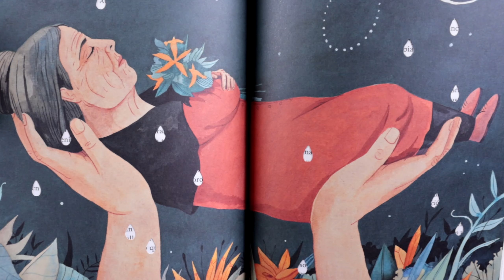🇨🇴 CIEN AÑOS DE SOLEDAD de Gabriel García Márquez (el libro, no la serie de Netflix)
Si disfrutas de mi contenido y te gustaría apoyar mi trabajo, puedes hacer una contribución a través de PayPal. Cada aporte me ayuda a seguir creando y compartiendo contenido de calidad. ¡Tu apoyo significa mucho!